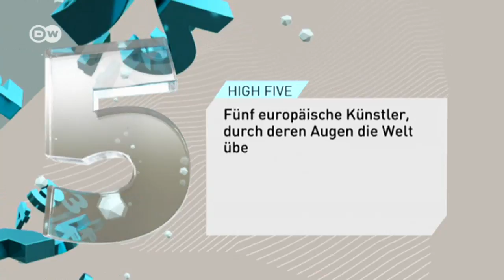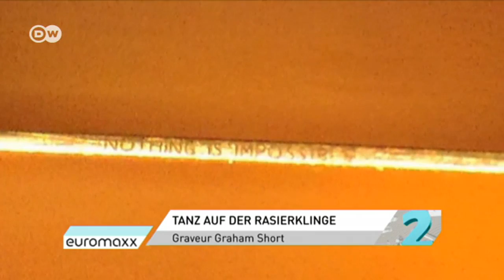5 Künstler und ihre winzigen Welten | DW Deutsch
Bei Miniaturkünstlern kommen kleine Dinge ganz groß heraus. Euromaxx High Five zeigt europäische Künstler, durch deren Augen die Welt überraschend winzig wird.